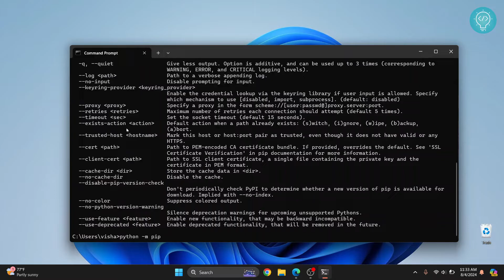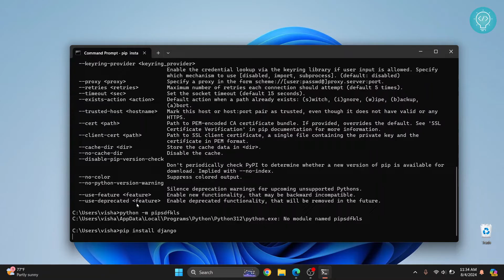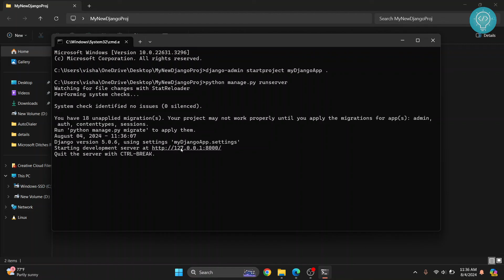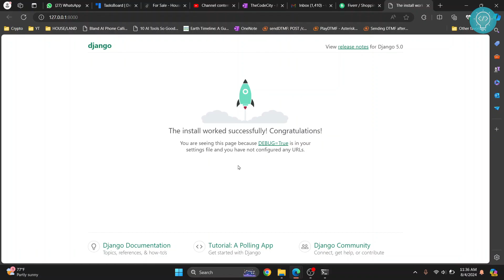How to Install Django on Windows 11 (2024)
In this video, I'll show you how you can Install Django on Windows 11.
Django is a very popular web development framework. Django allows you to quickly setup MVT framework web applications and provides various tools to make web development easier. It's rightly quoted: "the framework for developers with a deadline".

Steps to Install Django on Windows 11:
1. Make sure you have python installed
2. Make sure you have PIP installed
3. Install Django: pip install django
4. Create a new Django project

By the end of this video, you'll have installed django on windows 11. After installing django on windows 11, I'll also show you how you can create your first django application on windows 11.